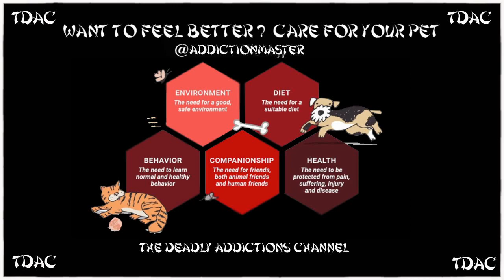TDAC Want to feel better? Care for your pet.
I read the article "Want to feel better? Science says to care for your dog". I also touch on Self-Determination Theory (SDT).